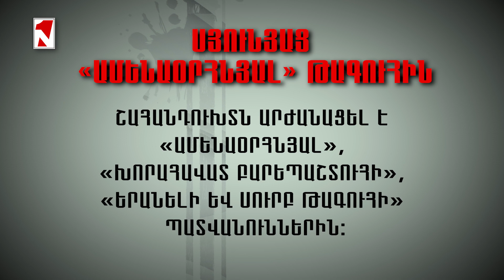Սյունյաց «ամենաօրհնյալ» թագուհին